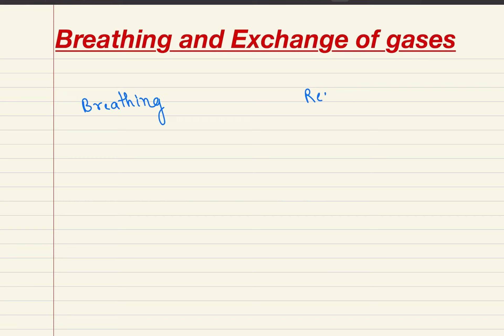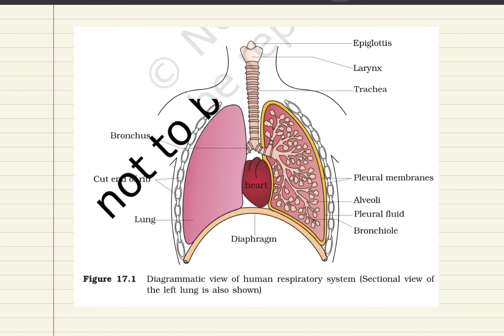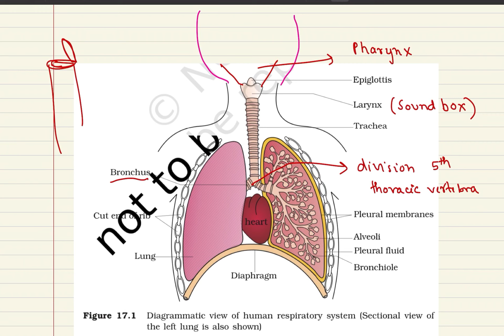Breathing and Exchange of Gases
This lecture covers the topic of the chapter Breathing and Exchange of Gases from class 11 NCERT.